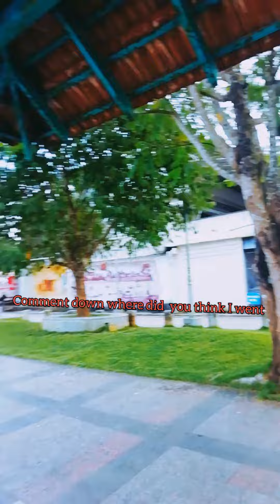My first vlog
Hey guys.. My first vlog is on air.. There's a riddle 4 u guys in the video.. Go check out the video.. Its fun.. Comment which part u liked..